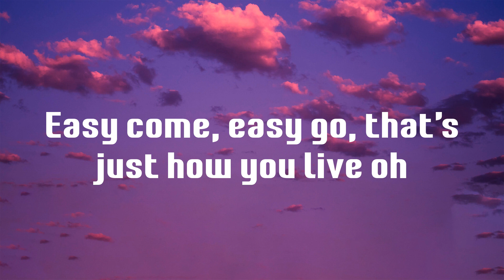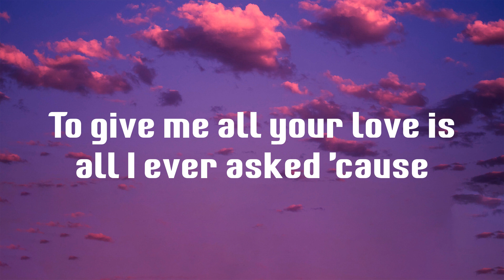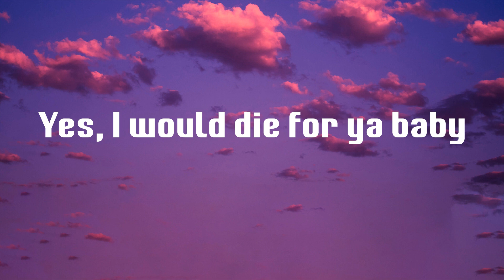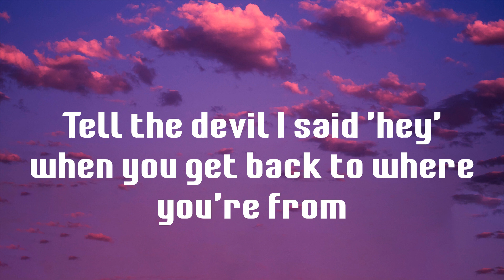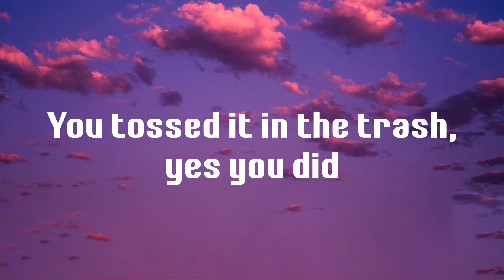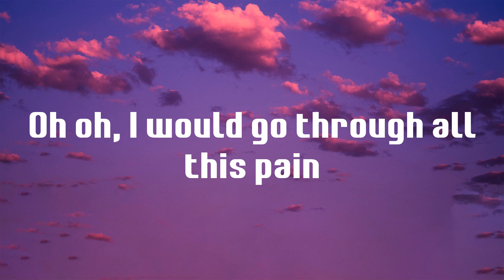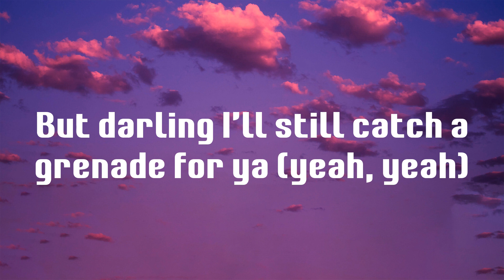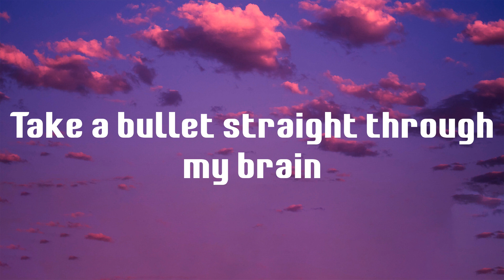Grenade - Bruno Mars (Lyrics)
Lyrics Grenade - Bruno Mars